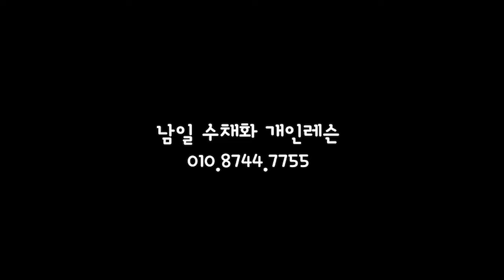Without Sketch Landscape Watercolor - White Birch ( 3X speed, color name view) NAMIL ART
스케치 없이 풍경수채화 그리기- 하얀 자작나무 (칼라이름 보기, 수채화재료 소개, 원본 사진,  Arches rough) 남일수채화